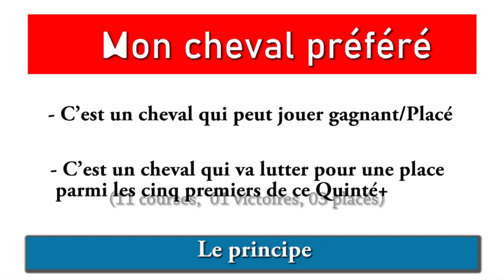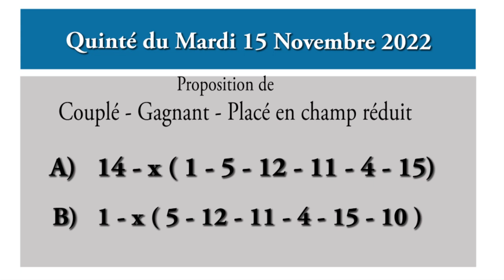PRONOSTIC PMU QUINTÉ + DU JOUR MARDI 15 NOVEMBRE 2022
PRONOSTIC PMU QUINTÉ + DU JOUR MARDI 15 NOVEMBRE 2022 CHANTILLY, TREND.

Pronostic quinté + mes 3 chevaux de base
15/11/2022
A Chantilly 1800 M
Plat
PSF

Bonne chance à nous tous. Prudence dans vos jeux.